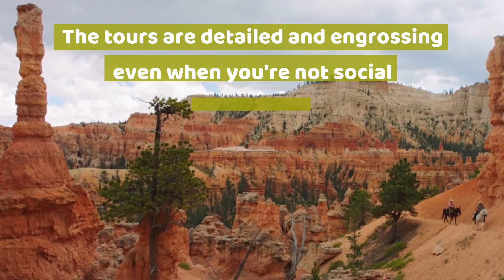5 National Parks You Can Visit From Quarantine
With most of the country self isolating and practicing social distancing, use these virtual tours to reconnect with the outdoors and discover our beautiful National Parks.